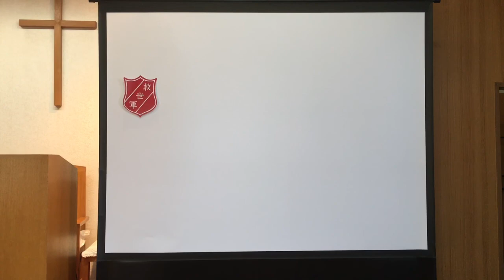救世軍横浜小隊説教 必要を満たす神 マルコ8章1ー9節